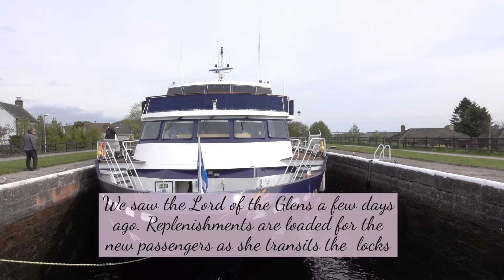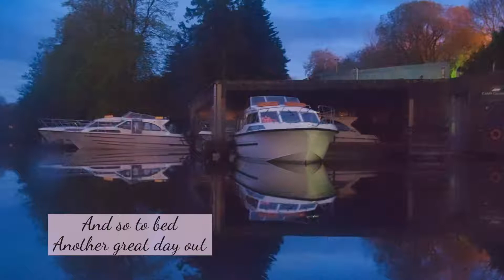gladnar caledonia 2016 06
Day 6 of a self hire motor boat cruise on the Caledonia Canal 2016